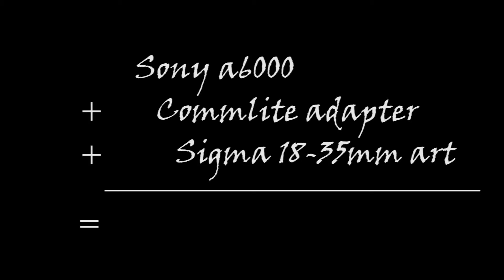Sony a6000 video test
This is my short film to check the image quality...
Sony a6000
Commlite adapter